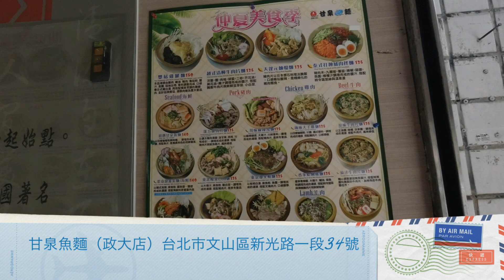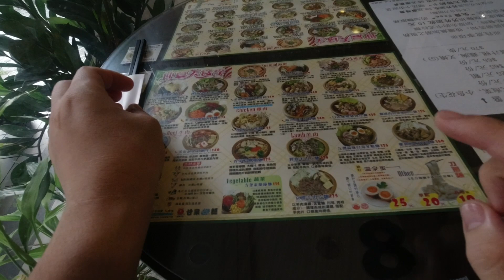【台灣美食🇹🇼】日本人🇯🇵愛吃甘泉魚麵的茄汁牛肉片麵135!!加麵免費!連鎖店 台灣のチェーン店の甘泉魚麵が美味しい!文山區新光路1段34號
【甘泉魚麵 政大店】
地址：台北市文山區新光路1段34號
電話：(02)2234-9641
時間：11:00–14:00,17:00–20:30
休息：禮拜六 土曜日休み